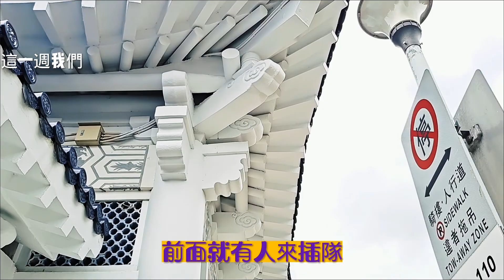上海動態清零 篩出一些問題 請求大神支援對策＃疫情＃生活圈＃上海＃旅游＃健康#核酸#美國#隔離#密接#插隊#試管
上海為了動態清零，發出了嚴格的執行令，松江朋友的小區出現了幾個問題，請求大神來幫忙，如果拿到的編號10號，前面有人插隊，請問這些核酸試管會不會亂掉呢？連排別墅隔壁鄰居確診，他們家成了密結（沒有遇到），一家三口被送去隔離酒店，這樣合理嗎？